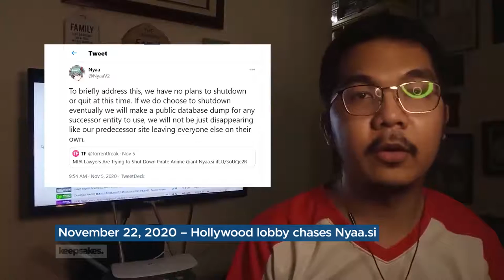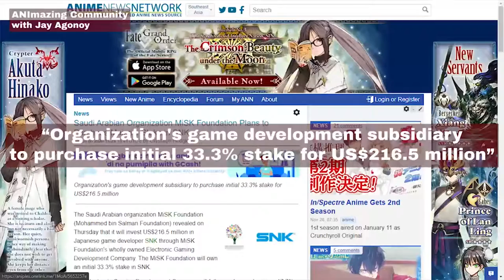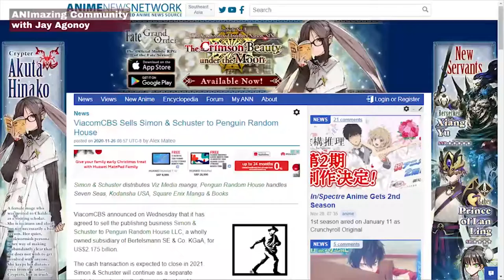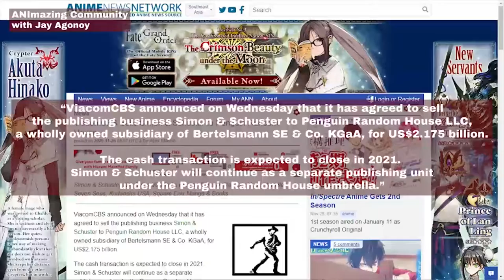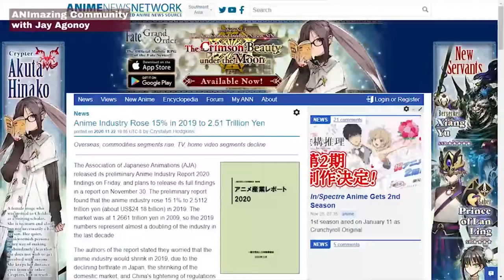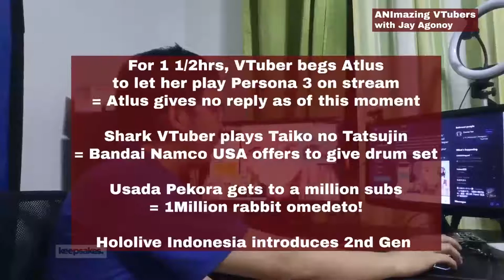Animazing Community 2020 [Jay Agonoy / keepsakes.]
One last video before the year ends - here's a recap of every Animazing Community segment done starting from its initial broadcast in 2020.

Animazing Show airs online every Sundays at 3pm GMT+8